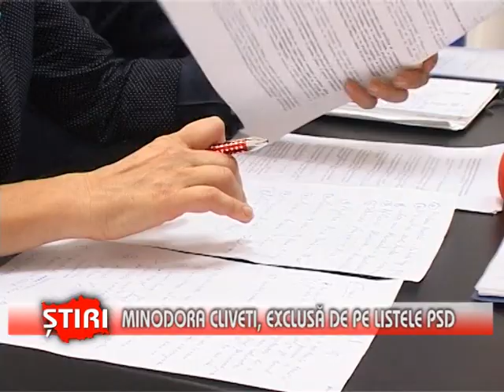Minodora Cliveti, exclusă de pe listele PSD - (06.02.2014)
Minodora Cliveti, exclusă de pe listele PSD